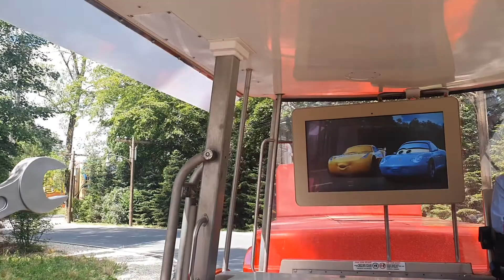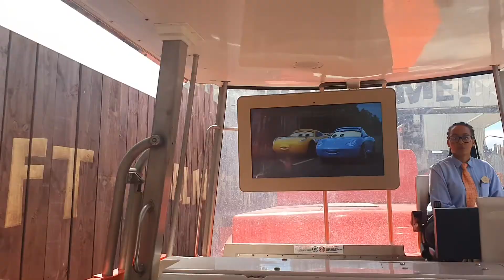Cars Road Trip 2022